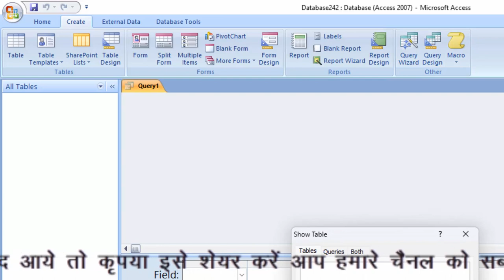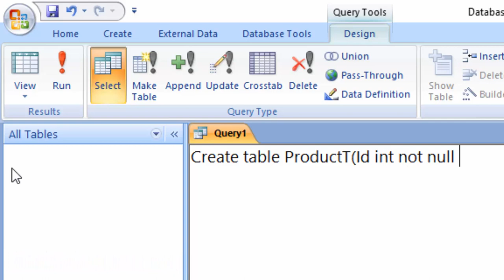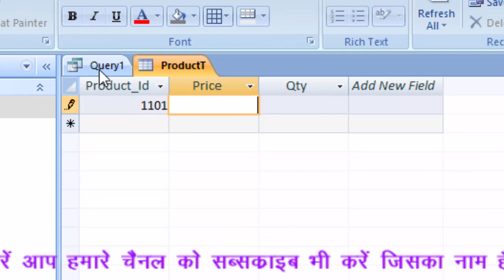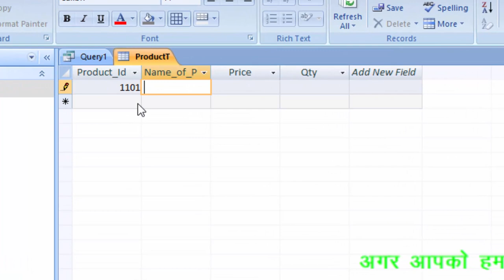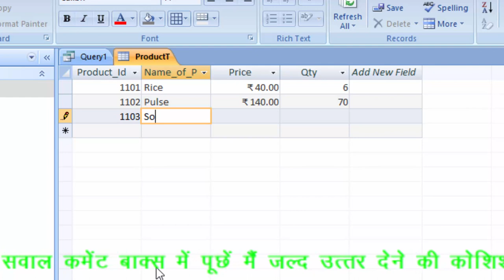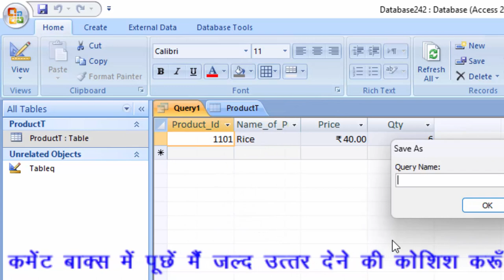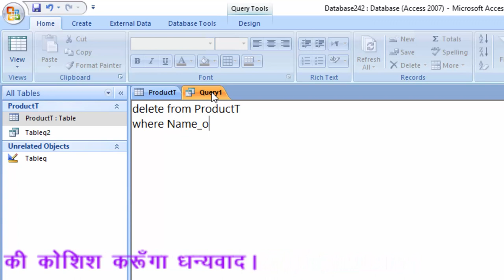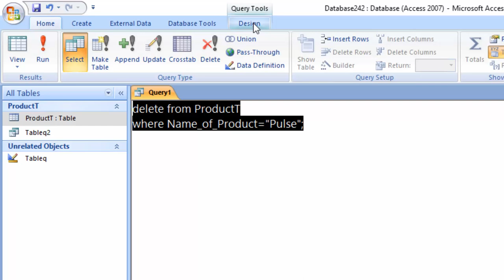How to use delete query select query where keyword in Ms Access sql in hindi@COMPUTEREXCELSOLUTION